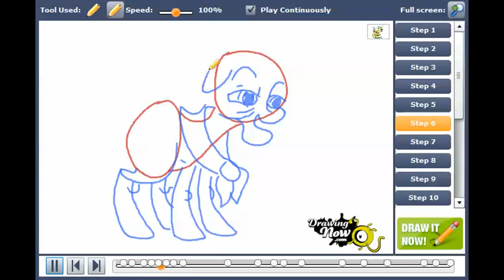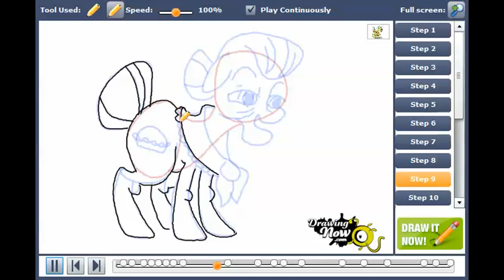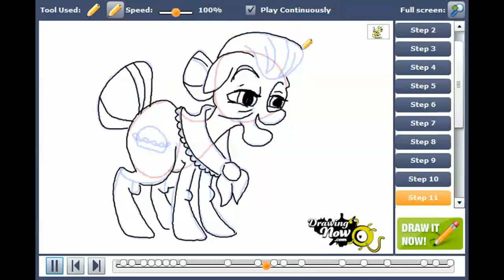How to draw Granny Smith from My Little Pony Friendship is Magic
You can see the original tutorial of How to draw Granny Smith from My Little Pony Friendship is Magic